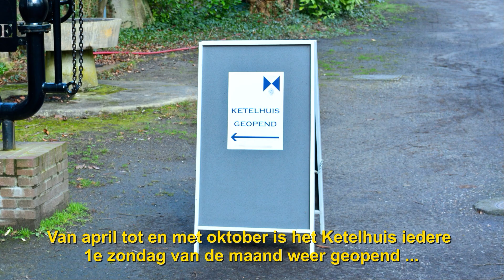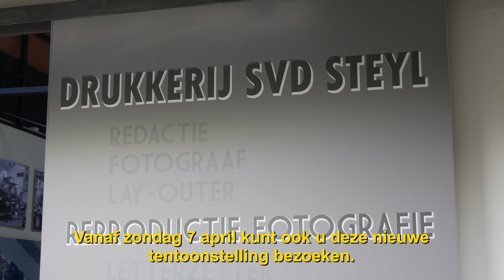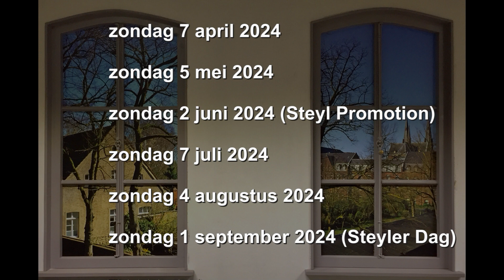Ketelhuis Steyl – Seizoen 2024 – Opening nieuwe tentoonstelling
Het nieuwe seizoen voor het Ketelhuis op Steyl is weer begonnen. Vanaf april tot en met oktober 2024 is het Ketelhuis telkens op de 1e zondag van de maand van 11.00 tot en met 17.00 uur geopend. Er is zelfs een extra openingsdag op zondag 22 september 2024.
En in dit seizoen is er wéér een nieuwe tentoonstelling in het Ketelhuis. Vanaf 7 april is deze te bezoeken. Vaste kijkers naar mijn video’s weten inmiddels waar deze tentoonstelling over gaat. Bent u ook benieuwd? Kijk dan naar die video’s in de playlist over het Ketelhuis. Of nog beter: kom naar Steyl en breng een bezoek aan het Ketelhuis op de openingsdagen. Hopelijk zie ik jullie daar.

Die neue Saison für das Ketelhuis in Steyl hat wieder begonnen. Von April bis Oktober 2024 wird das Ketelhuis jeden 1. Sonntag im Monat von 11 bis 17 Uhr geöffnet sein. Am Sonntag, dem 22. September 2024, gibt es sogar einen zusätzlichen Öffnungstag.
Und in dieser Saison gibt es noch eine weitere neue Ausstellung im Ketelhuis. Sie kann ab dem 7. April besichtigt werden. Regelmäßige Betrachter meiner Videos wissen jetzt, worum es in dieser Ausstellung geht. Sind Sie auch neugierig? Dann schauen Sie sich die Videos in der Playlist über das Ketelhuis an. Oder noch besser: Besuchen Sie uns an den Eröffnungstagen. Dann können wir weiter reden.

The new season for the Ketelhuis at Steyl has started again. From April to October 2024, the Ketelhuis will be open on the 1st Sunday of every month from 11am to 5pm. There is even an extra opening day on Sunday 22 September 2024.
And in this season, there is yet another new exhibition in the Ketelhuis. It can be visited from 7 April. Regular viewers of my videos now know what this exhibition is about. Are you curious too? Then watch those videos in the playlist about the Ketelhuis. Or even better: come to Steyl and visit the Ketelhuis on its opening days. Hope to see you there.